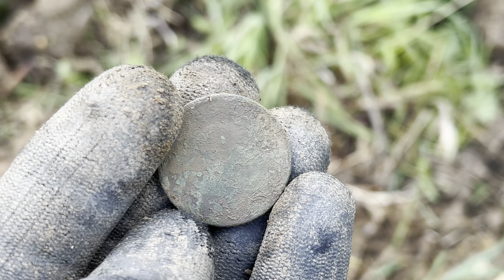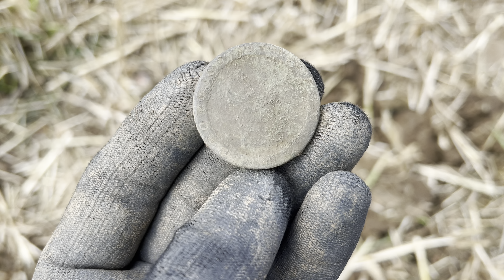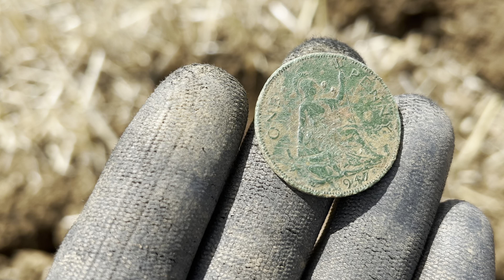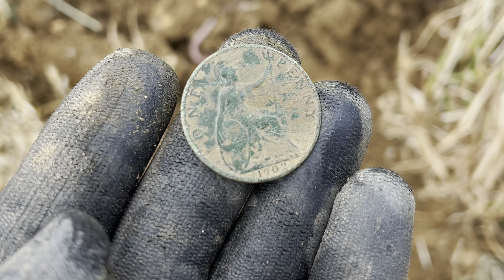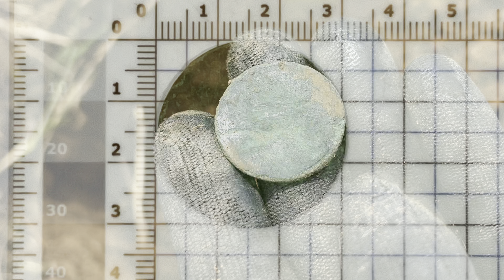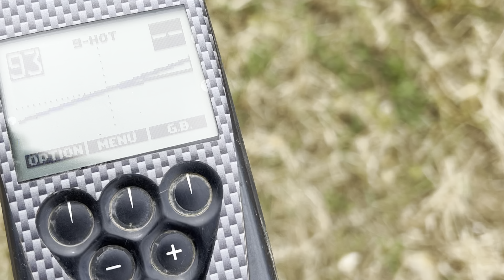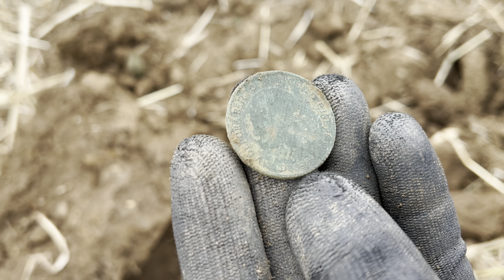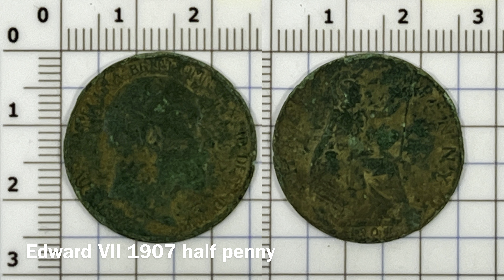Metal Detecting Episode 111: Silver & Victoria GOLD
It’s mid July 2024 and I’ve not been out detecting for eight weeks. Boot sales and jobs around the house have kept me away from detecting and also crops have limited me to where i can detect.
I still can’t believe i found a Victoria gold sovereign when i had friends over from the states to detect with me.
It’s been a warm weekend and some crop is now down, join me on this hunt for history.
So sit back and relax to this Smashin’ soporific metal detecting episode 111 !

Thank you to all who leave such lovely comments on my content. I really do appreciate you taking the time to view and comment on my episodes.
Thank you for staying tuned in to all these soporific episodes.

Stay well and be lucky.

Future Bleeps

Some of my previous popular episodes you may like are below:-

Media Info:-

Equipment :-

Detecting gear
XP Deus with WS4 headphones
XP Mi6 pin-pointer

Megraphta Carbon fibre Spade (which I’ve modified with the below spade head)

Nail brush
Lilywoods Extra Tough Wooden Nail Brush with Double Sided Strong Cactus Bristles

Filming :-
GoPro Hero 7 Black Edition (Cap mounted) (b-roll)
GoPro Hero 8 Black Edition (Spade mounted) for close up finds reveal

DJI Mini 3 Pro drone (249gms) for aerial footage and photographs.

Accessories
GoPro Hero 8 Media mod
With
RODE Compact On-camera Directional Mic
And
VIJIM VL81 LED Video Light

For iPhone footage.

Editing
Footage is edited using Final Cut Pro on a MacBook Pro and or in iMovie iPhone 13Plus